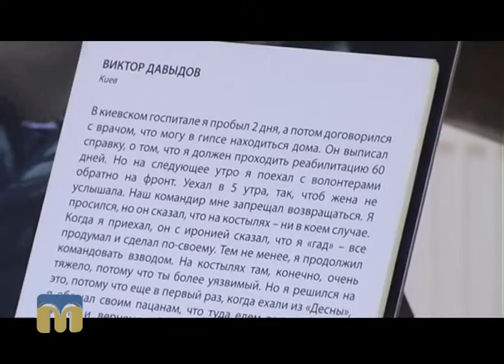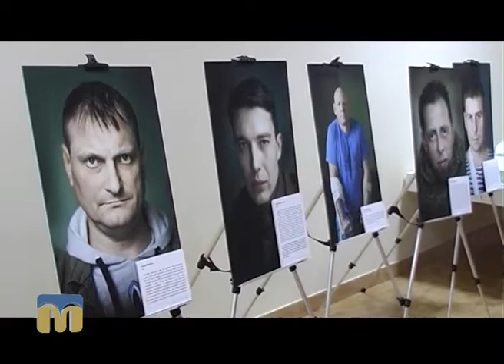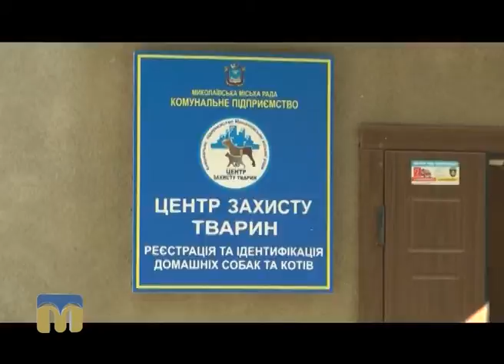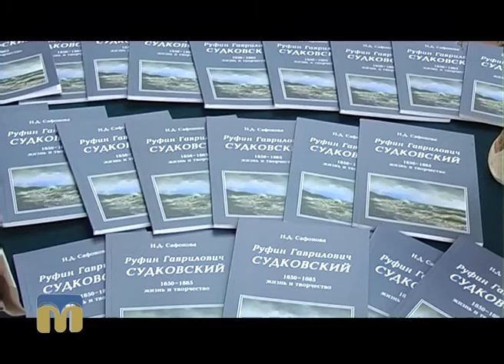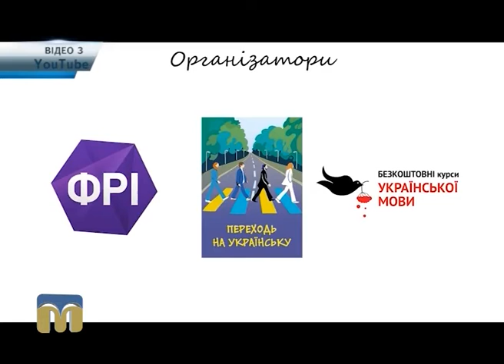Телевізійні новини Миколаївщини 20.08.2016